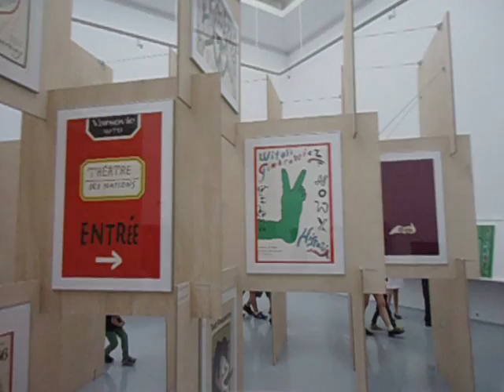DAMY RADĘ,GDY MAZUR ZA DORADZANIE NA STRONĘ PEPICZKÓW PRZEPĘDZIMY I PO LICHWIE!!!